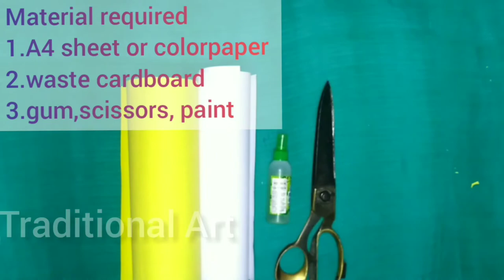Easy & Beautiful🔥Wall Hang using paper💯 | 💟Home decor using paper flower 🏡}| paper craft Room decor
Hello,
In this video I explained step by step procedure to make paper flower wall hang craft. Enjoy this beautiful and easy home decor craft DIY